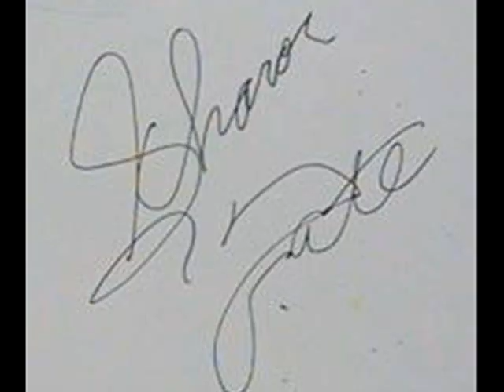Sharon Tate - Dream a Little Dream of Me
A tribute to the beautiful and talented actress, model, and mother-to-be, Sharon Tate.